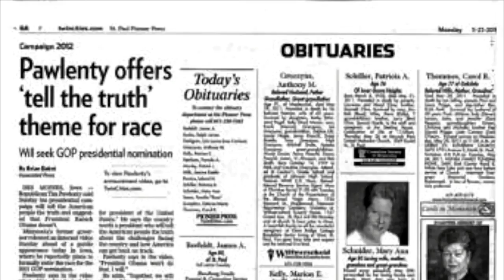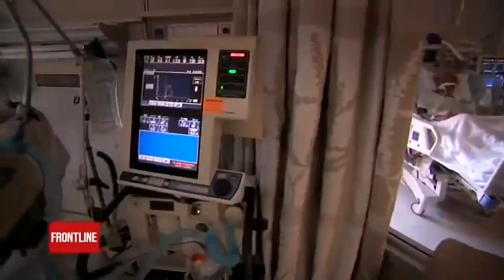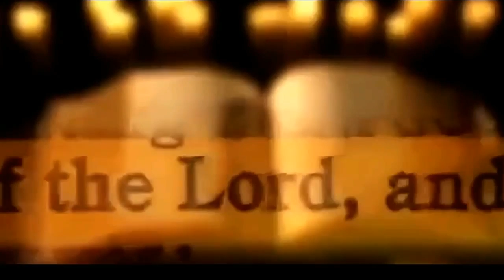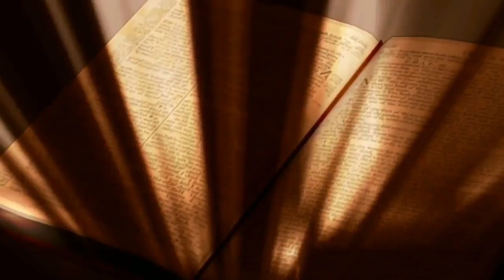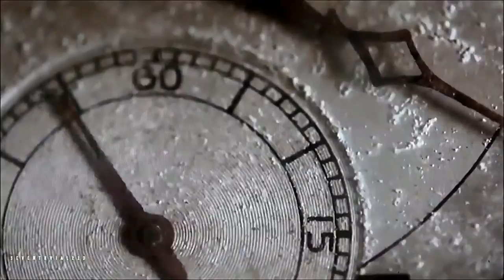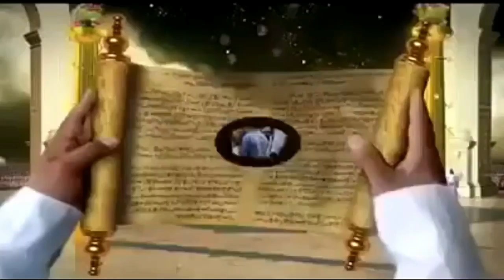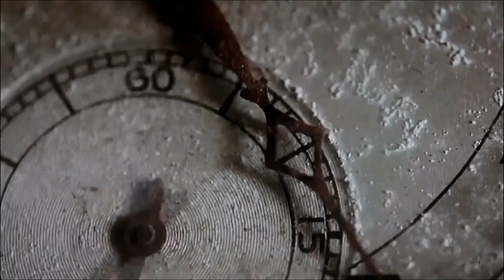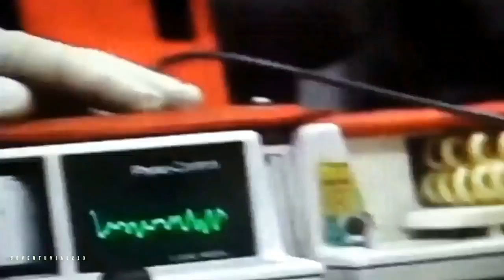Sin Kills (Pastor Charles Lawson) Must See!!!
Praise His High And Holy Name, Thank You Lord Jesus For Saving Us All!!!

Everything Is Possible With God!!!